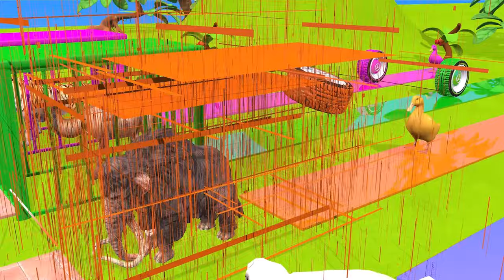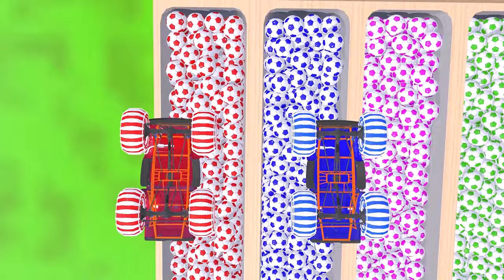Paint Animals Hamsters Cow Duck Hippo Gorilla Tiger Elephant Rabbit Fountain Crossing Animals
Video production software: C4D, Adobe Premiere, Adobe Photoshop ...
Production team: Cartoon Animals
Video resolution: HD,4K videos